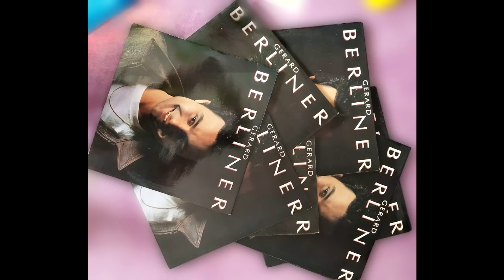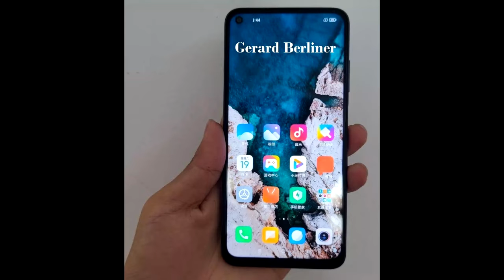"Bien au contraire" interprétée par Gérard Berliner en hommage.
Disparu le 13 octobre 2010. le chanteur Gérard Berliner était surtout connu pour son grand succès Louise et son spectacle Mon alter Hugo